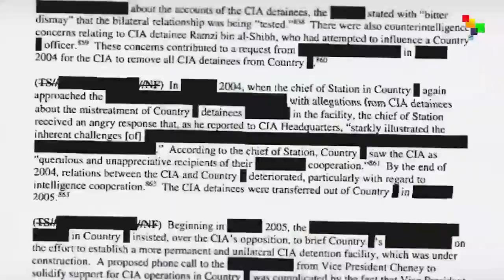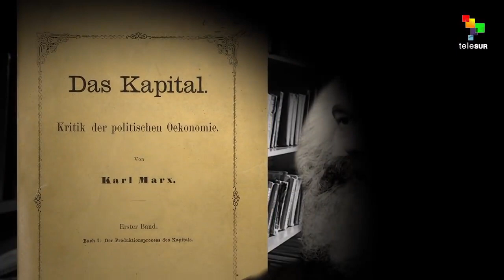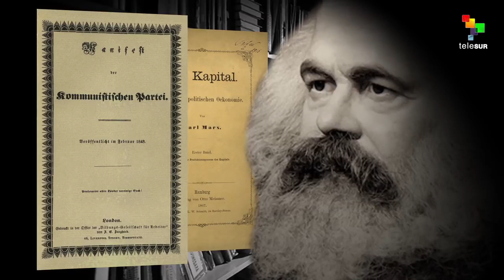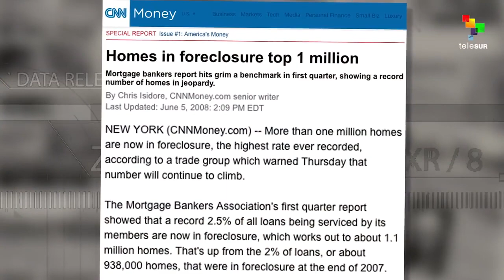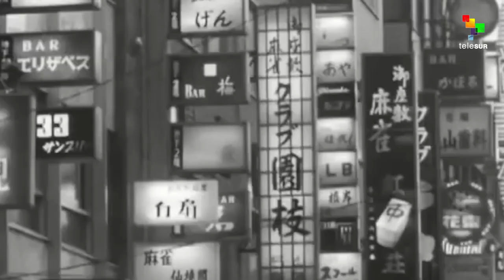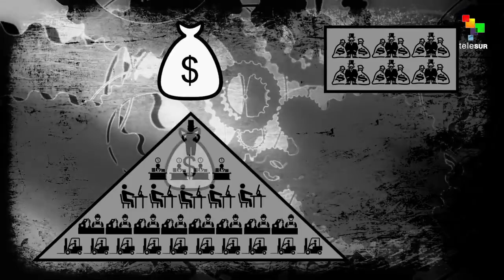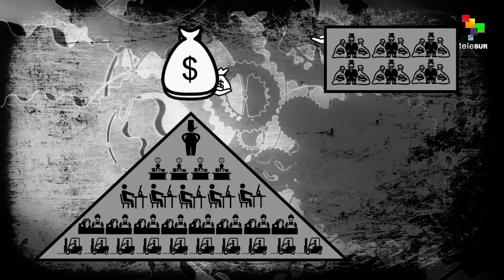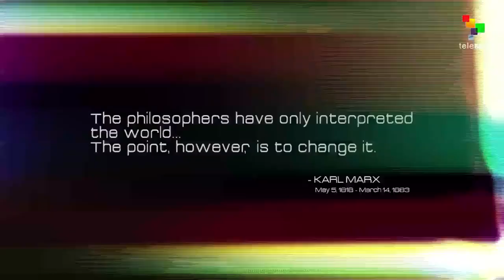MIRROR from 'Empire Files': Marxism 101- How Capitalism is Killing Itself with Dr Richard Wolff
Despite a concerted effort by the U.S. Empire to snuff out the ideology, a 2016 poll found young Americans have a much more favorable view of socialism than capitalism.

Though he died 133 years ago, the analysis put forward by one of the world’s most influential thinkers, Karl Marx, remains extremely relevant today. The Empire’s recent rigged presidential election has been disrupted by the support of an avowed socialist, Bernie Sanders, by millions of voters.

To find out why Marx’s popularity has stood the test of time, Abby Martin interviews renowned Marxist economist Richard Wolff, Professor Emeritus of Economics at UMass - Amherst, and visiting professor at the New School in New York.

Prof. Wolff gives an introduction suited for both beginners and seasoned Marxists, with comprehensive explanations of key tenets of Marxism including dialectical and historical materialism, surplus value, crises of overproduction, capitalism's internal contradictions, and more.

Watch teleSUR's The Empire Files every Friday.

FOLLOW // @EmpireFiles // @AbbyMartin // @telesurenglish